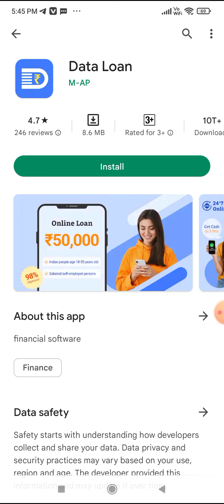Data Loan Fake Or Real Review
Turaant Loan Paye
₹15,000 Tak 👇